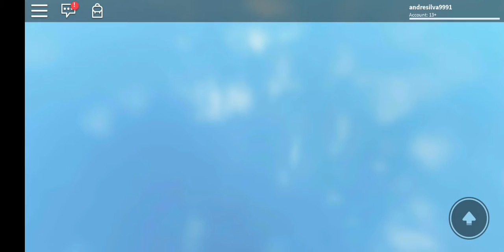Jogar Parkour (Roblox)